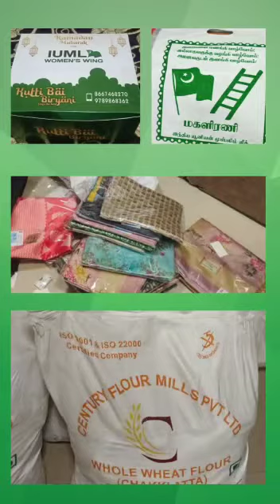Ramzan zakath Of Iunml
Video from ITHAYAAAA_LOVE_🤩👑🤩👑